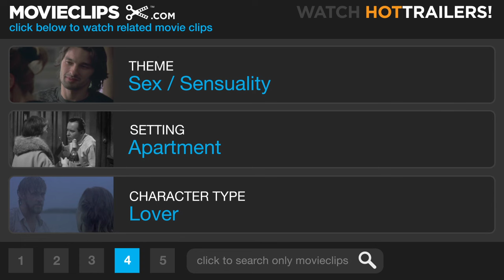Duplicity (6/9) Movie CLIP - You're Gaming Me? (2009) HD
CLIP DESCRIPTION:
Claire (Julia Roberts) accuses Ray (Clive Owen) of sleeping around, until she reveals that the mystery thong is hers.

FILM DESCRIPTION:
Closer co-stars Julia Roberts and Clive Owen reunite for Oscar-nominated director Tony Gilroy's drama tracing the illicit love affair between two spies-turned-corporate operatives. The Cold War has thawed, and for CIA agents seeking to make an easy mint, the real money is in multinational corporations. CIA officer Claire Stenwick (Roberts) and Ray Koval (Owen) are both racing to secure the formula for a product that will bring untold wealth to the company that lands the patent first as the stakes begin to rise, and their passions start to flare. Meanwhile, their mutual employers, industry giant Howerd Tully (Tom Wilkinson) and trailblazing CEO Dick Garsil (Paul Giamatti) start resorting to some seriously underhanded tactics in hope of gaining an advantage over the competition. Loners by definition of their own careers, Claire and Ray engage in a series of schemes and double-crosses while contending with the fact that their mutual attraction could ultimately jeopardize their entire missions.

CREDITS:
TM & © Universal (2009)
Cast: Clive Owen, Julia Roberts
Director: Tony Gilroy
Producers: Conchita Airoldi, Laura Bickford, Ryan Kavanaugh, Kerry Orent, Jennifer Fox, Christopher Goode, John Gilroy
Screenwriter: Tony Gilroy